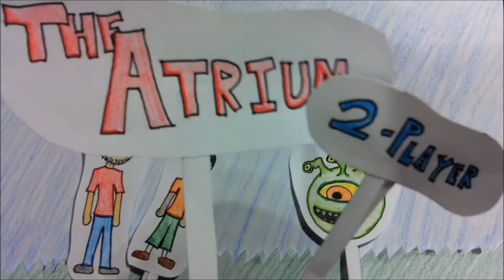Chronicles of Mystara - Part 3 - The Atrium 2-Player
The Atrium (2-Player) sits down to play Chronicles of Mystara together, and we learn about fire and emulsion.